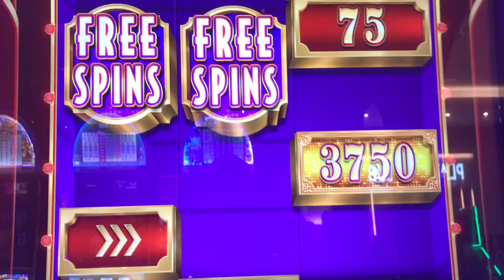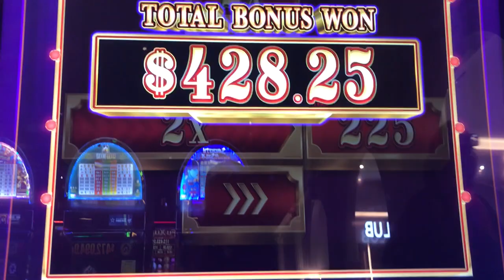Slot Machine Big Hits/Bonus Play Action